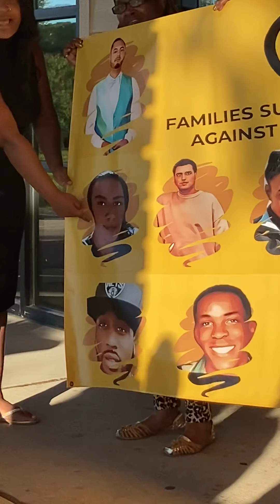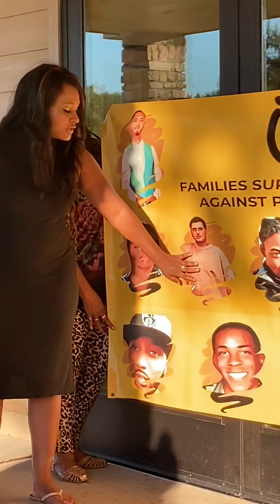Families Supporting Families Against Police Brutality-Toshira Garroway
Toshira names each person on this banner who was killed by MN police.  Marilyn Hill created this banner for Toshira as a gift from the families who have suffered the loss of a loved one.